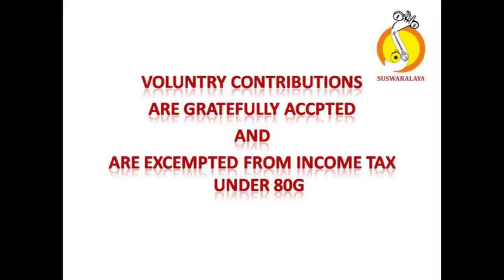8 SWARARAGA SUDHA SHANKARABHARANA ADI THYAGARAJA